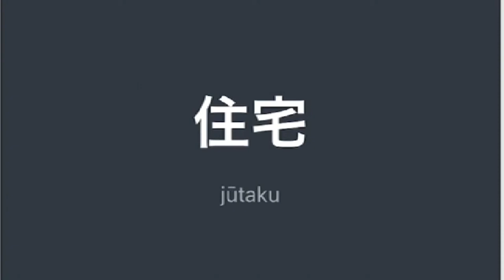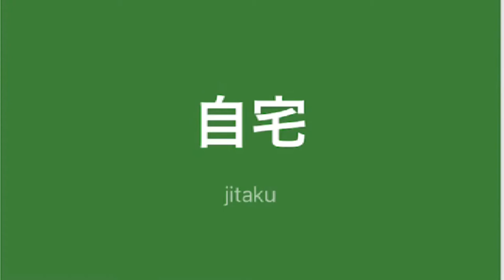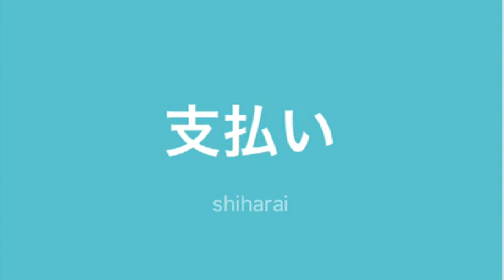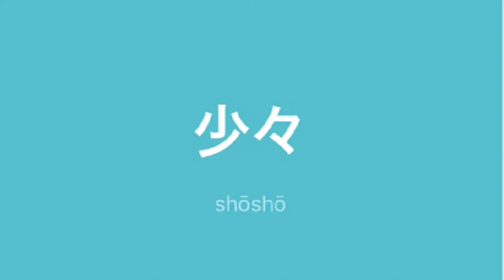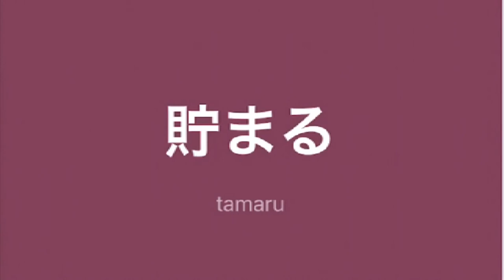Mga TagLish JLPT N2 na salita ni Dalagang Pilipina #28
振り込む（ふりこむ）
to make a payment via bank deposit transfer; to discard another player's winning tile

振込（ふりこみ）
payment made via bank deposit transfer; discarding a tile that becomes another player's winning tile

家賃（やちん）
rent

間取り（まどり）
layout (of a house or apartment), arrangement of rooms

賃貸（ちんたい）
lease, rent, hire

不動産（ふどうさん）
real estate

住宅（じゅうたく）
residence, housing, residential building

大屋（おおや）
landlord, landlady

自宅（じたく）
one's home, one's house

物件（ぶっけん）
article, thing, object, property (real estate)

防犯（ぼうはん）
prevention of crime

請求（せいきゅう）
claim, demand, charge, application, request, billing (for a service)

会計（かいけい）
account, finance, accountant, treasurer, paymaster, reckoning, bill

割り勘（わりかん）
splitting the cost, Dutch treat

赤字（あかじ）
(being in) the red, deficit; red letter, red writing; corrections (by a teacher or proofreader) written in red

節約（せつやく）
economising, saving

消費（しょうひ）
consumption, expenditure

支払い（しはらい）
payment

有限（ゆうげん）
finite, limited

大半（たいはん）
majority, more than half, most (of); mostly, largely, mainly, predominately, nearly

少々（しょうしょう）
just a minute, small quantity

無限（むげん）
infinity, infinitude, eternity; infinite, limitless

貯まる（たまる）
to be saved up (of money)

計る（はかる）
to measure, to weigh, to survey, to time (sound, gauge, estimate); to conjecture, to infer, to surmise

積もる（つもる）
to pile up, to accumulate; to estimate

発展（はってん）
development, growth, expansion, extension, flourishing; development (of a situation, story, etc.), advancement, progression, unfolding; playing around, having an active sex life

景気（けいき）
business conditions, the market, economic activity, economic climate; good (economic) times, prosperity, boom; liveliness, energy, vigour, vigor, spirit

利益（りえき）
profit, gains; benefit, advantage, interest (of the public, etc.); grace (of God, Buddha, etc.) (esp. as attained through rightful actions, prayer, adherence to one's faith, etc.), blessing, miracle

資本（しほん）
funds, capital